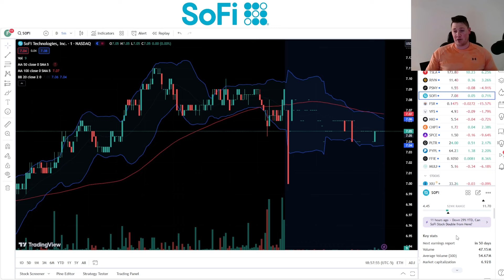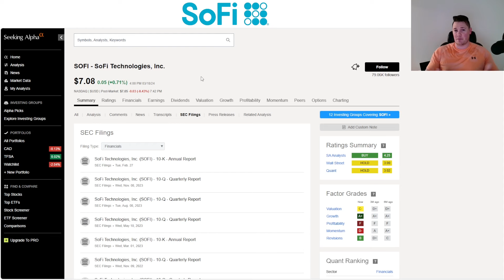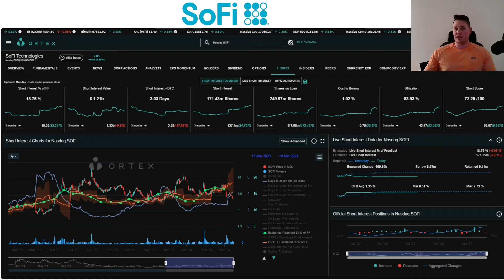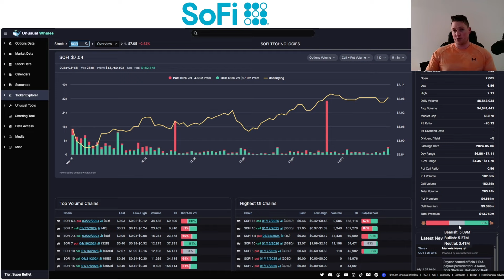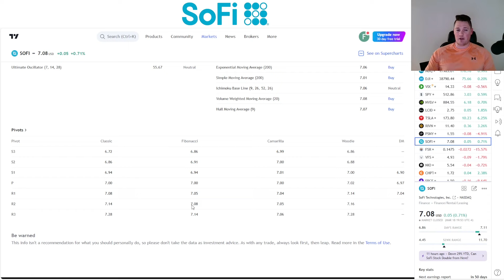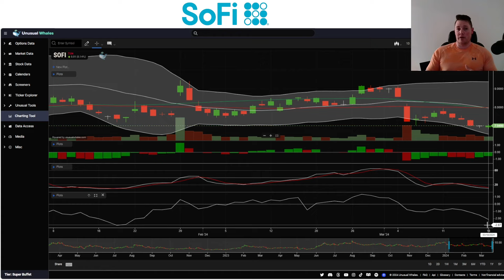Has SoFi FINALLY Bottomed ?! │ Shorts Break Their Trend w SoFi ⚠️ BULLISH SoFi Signals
Vid on what happened with SoFi today. sofi sofistock $SOFI